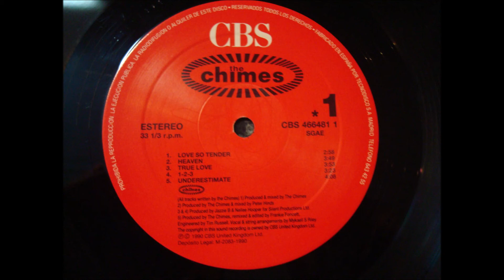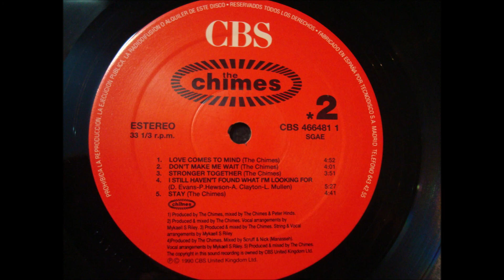THE CHIMES.''THE CHIMES.''.(HEAVEN.)(12'' LP.)(1990.)